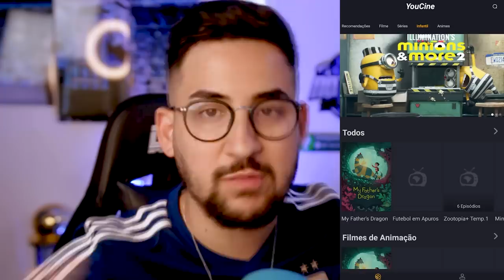VEJA! ESSES DEVEM SER OS DOIS PRIMEIROS REFORÇOS DO GRÊMIO! E NOVO GOLEIRO TAMBÉM SONDADO!